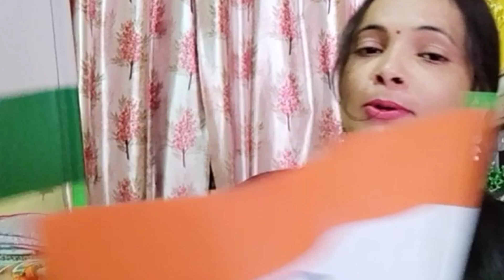जय हिंद जय भारत 🇮🇳🇮🇳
Daily bilog kese banaye ,...
Daily Apne bacchon ko kese sambhalen...
pura din ghar ka kaam Karti hun...
bacchon ka Dhyan bhi Rkhti hun...
husband ka bhi Dhyan rakhti hun..
Aur sabse pahle mein apna Dhyan rakhti hun.